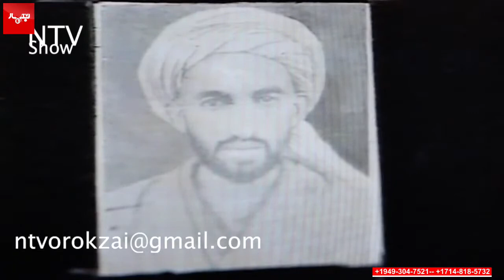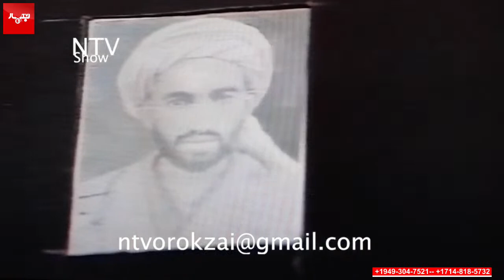Obaid Orokzia 8-25-23 برنامه هفت شهر هنر با گردانندگي ذكيه كهزاد در معرفي صوفي عشقري از تلويزيون ملي